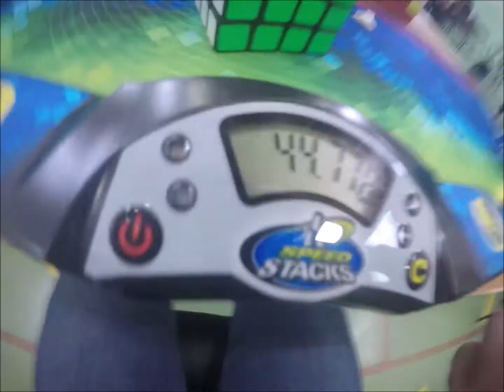Irish Champs 2017 30.44 4x4 average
not sub 30 just yet, I got the premium cubicle wuque and have gotten a sub 30 avg50 on it so hopefully at London/Worlds I'll break the sub 30 barrier.

Cube: Aosu